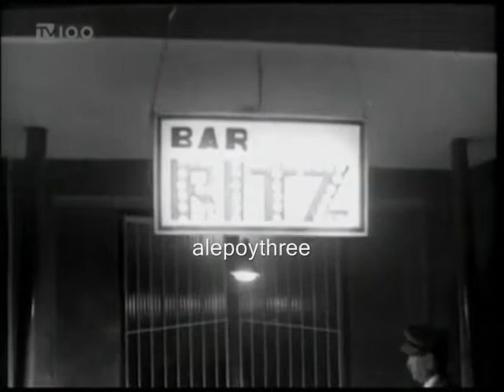ΜΠΑΡΚΟΥΛΗΣ ΑΝΔΡΕΑΣ & ΖΑΝΝΙΝΟ & ΚΑΙΤΗ ΠΑΠΑΝΙΚΑ (φωνή ΡΕΝΑ ΚΟΥΜΙΩΤΗ) video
''' Ο Έπαινος πρέπει να είναι πληρωμή Αρετής '''

  alepoythree